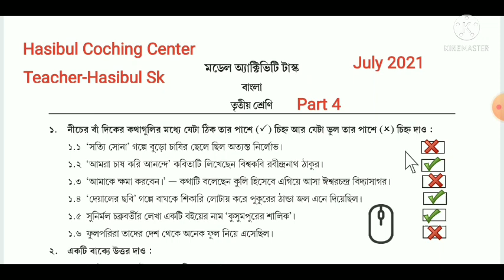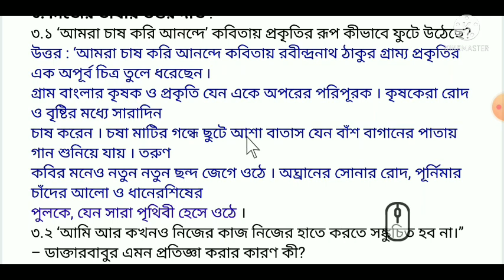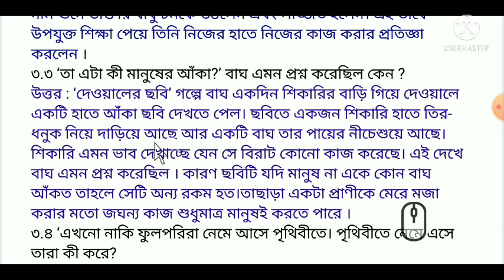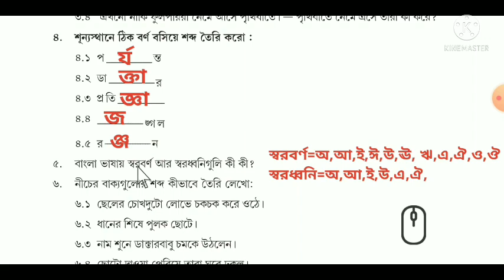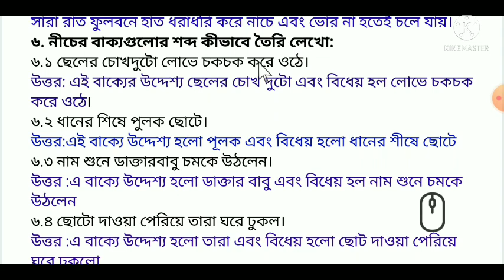Model Activity Task Class 3 Bengali Part 4 Answer|| New Model Activity Task July 2021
Class_3_Modle_Activity_TaskBengali_Part_4_Answer# HasibulCochingCenter